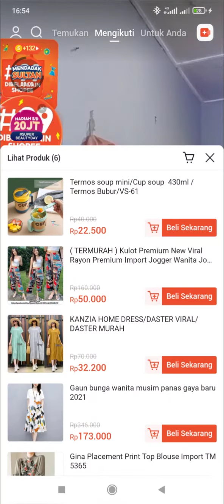MACAM MODEL 4. LENGGAK LENGGOK 😎😎😎😎.